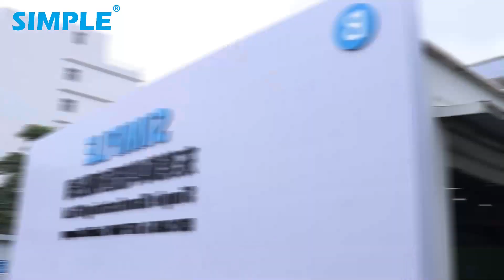Plastic Injection Mold and Molding Factory in China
Simple  is a mold and molding factory with  ISO9001 & ISO13485 & IATF 16949 accredited  in China.

Our one stop service include:
• Molds & injection molding (medical, automotive, electronics, plumbing, etc)
• Orthopedic braces custom-manufacturing
• R&D and prototyping
• product / mold design
• mold construction, mold trial, injection molding
• soft goods cutting & sewing
• ultrasonic welding, R.F. welding
• measuring, fixturing, testing
• surface finishing, post-processing
• assembly, packaging